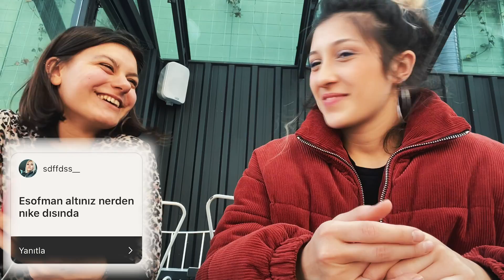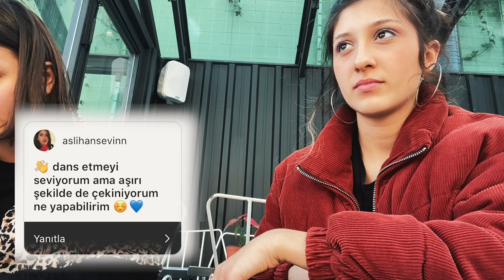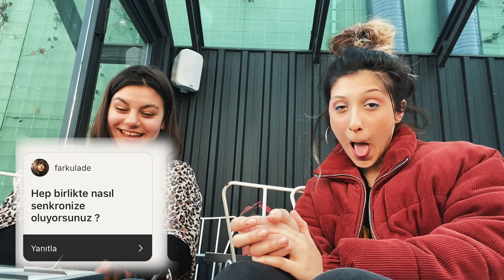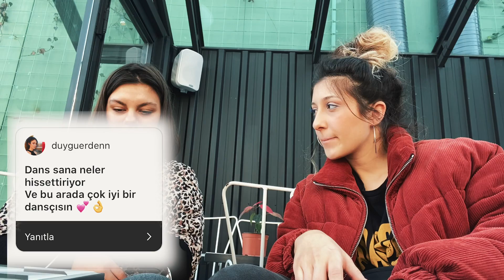Q&A - SİZ SORDUNUZ BİZ CEVAPLADIK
Şubat ayının sonlarında Nilsu'yla çektiğimiz ama yeni editlediğim bir video. Umarı sorularınızın cevaplarını verebilmişizdir.

Bu videoyu çekerken korona virüsünün bu denli yayılabileceği aklımıza bile gelmemiş. Önceliklerimiz hayatlarımız nasıl değişmiş. Anın kıymetini bilmek çok önemli.